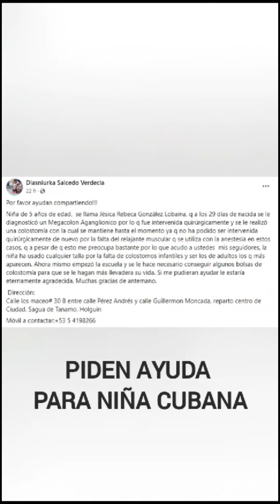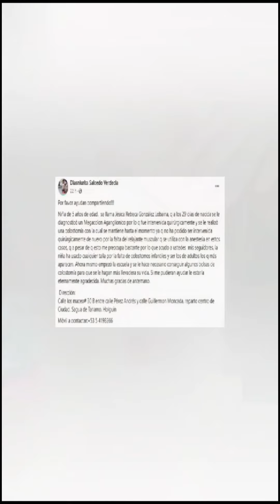Una niña en Cuba de 5 años carece de recursos de salud para que su día a día sea más confortable.